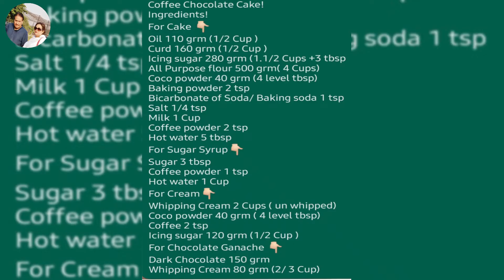Coffee Chocolate Cake | Coffe Chocolate Cake without Egg & without Oven